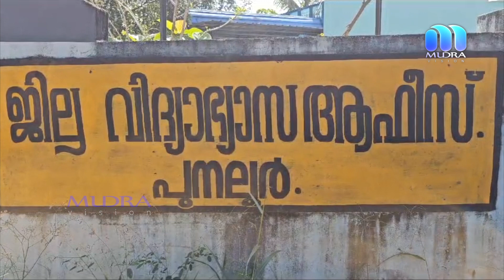പുനലൂർ ജില്ലാ വിദ്യാഭ്യാസ ഓഫീസർക്ക് അവകാശ പത്രികാസമർപ്പിച്ചു.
വിവിധ ആവശ്യങ്ങൾ അംഗീകരിക്കണമെന്ന് ആവശ്യപ്പെട്ട് പുനലൂർ ജില്ലാ വിദ്യാഭ്യാസ ഓഫീസർക്ക് അവകാശ പത്രികാസമർപ്പിച്ചു.